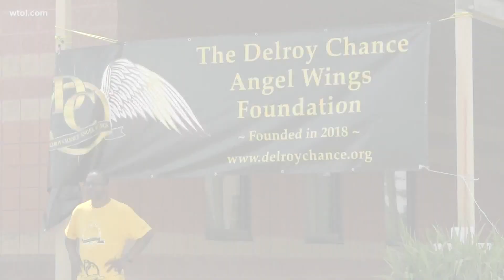Carrying on legacy of deceased son, parents' foundation gives away 700 pairs of cleats to young athl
All it takes is one. That's the motto of the Delroy Chance Angel Wings Foundation.

Named after 25-year-old Delroy Chance, a youth football coach who suddenly died in 2018, the foundation's mission is to provide athletic equipment, meals, physicals, and much more to the youth in Northwest Ohio.

On Saturday the foundation gave away more than 700 pairs of cleats, along with shirts and bags at the New Life Center on Bancroft St. in Toledo.

The foundation was founded by Delroy Chance's parents, who says they are continuing where the young coach left off.

"He was a football coach, a mentor to small kids, he loved them. So we picked up the baton as his parents and we want to continue his mission," said Caroline Lewis, Delroy's mother and founder of the organization.